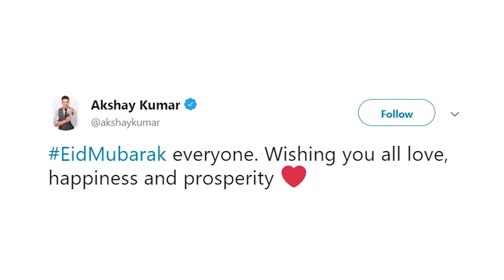Eid Al-Adha 2018 | Eid Mubarak Wishes from B-Town Celebs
akshay kumar anil kapoor and hina khan extends wishes on eid 2018 here is how tv and bollywood celebrates festival